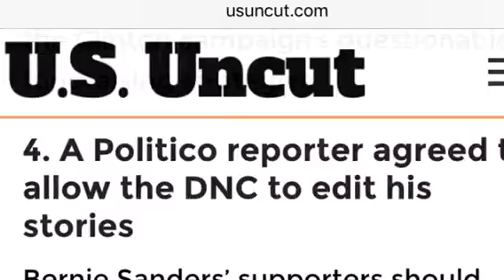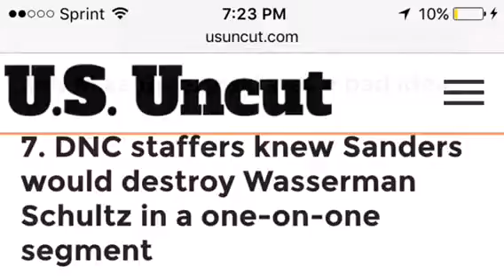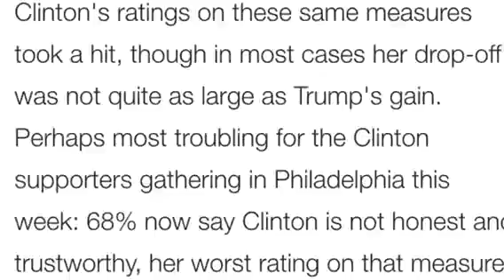Breaking News on DNC emails!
The crap is about to hit the fan with the Democratic National Committee and a Hillary Clinton campaign email scandal that screwed Bernie Sanders out of the democratic nomination!